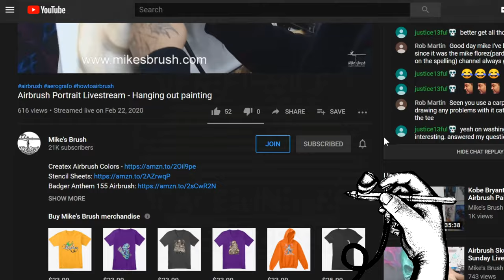Como Aerografiar Llamas Reales con Candy2.0 de Createx